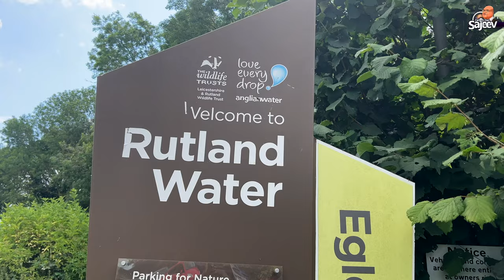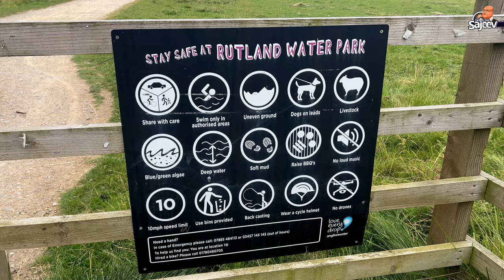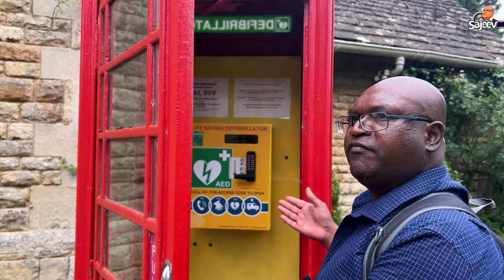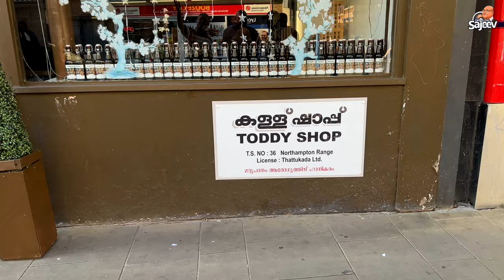Rutland Water Hike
2nd hike with friends, this time its to Rutland Water, its a Anglian water reservoir.

My Business
AV digital PRODUCTIONZ

The Gear
Sony FS5
Sony A7IV
Sony A7Slll
Samsung Note 10+  5G
Yolobox Liv Pro (Live Streaming)